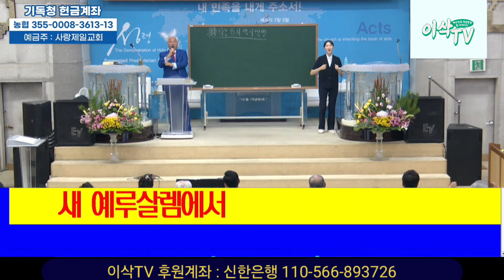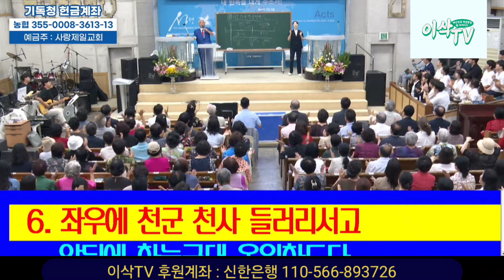[찬양메들리] 새예루살렘을 향한 찬양메들리! 하늘문이 열리는 사랑제일교회에서! 2시간 듣기